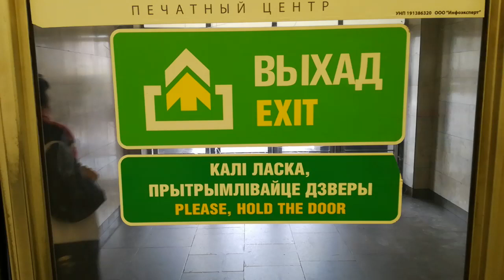Выхожу из метро на станции площадь Ленина в сторону Дома Правительства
Дом Правительства на площади Незаыисимости, минский метрополитен, московская линия, станция площадь Ленина